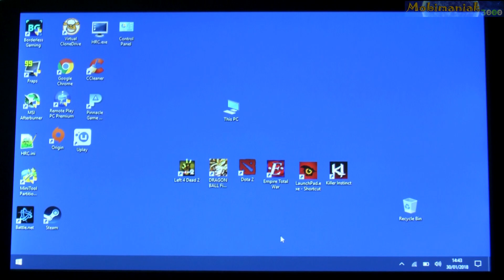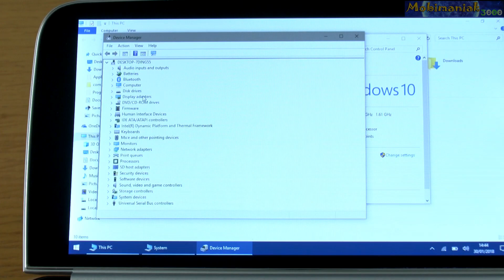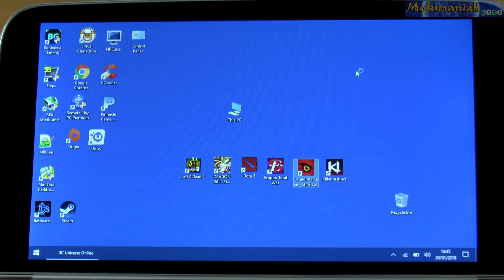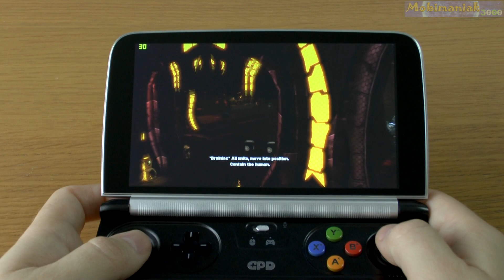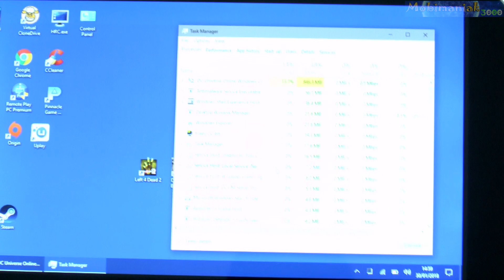GPD WIN 2 DC Universe Online on Handheld Mini PC - 256 GB SSD 8GB RAM Intel Core m3-7Y30 HD 615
6'' GPD Win 2 DC Universe Online (PC) Medium Details 1280x720 gameplay test on Handheld Gaming Mini PC World's Smallest Portable Mini PC Mini Computer Mini Laptop UMPC Ultra Mobile PC Nintendo Switch Killer 256GB SSD 8GB RAM 7th Generation Intel Kaby Lake Core m3-7Y30 Processor, Intel HD Graphics 615, Windows 10 Pro.

1. GPD Win 2

2. GPD WIN 1
GPD Win Intel Atom X7-Z8750 (ALUMINIUM CASE)
or
 or
or
GPD Win( various prices UK )

3.

4.

5.

6.

7.

GPD Win 2 specifications:
• 6" (1280x720  IPS) 267 ppi Capacitive panel, multi-touch Corning Gorilla Glass 4, In-cell full-lamination technology
• 8GB LPDDR3-1866,
• 256GB M.2 SSD, Replaceable, No Capacity Ceiling M.2 Socket 2 SATA 3.0 M.2 2242（22×42mm）
• 1 x USB Type-C 3.0 slot, 1 x USB 3.0 slot, 1 x TF Card slot, 1 x HDMI C type slot, 1 x 3.5mm Earphone port